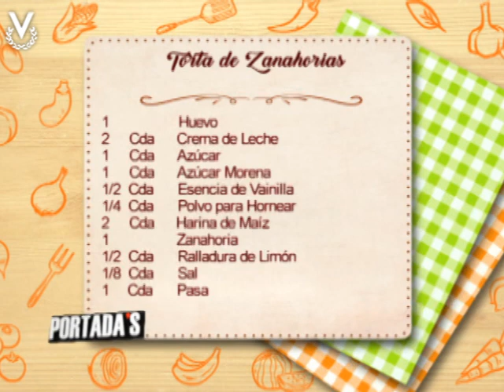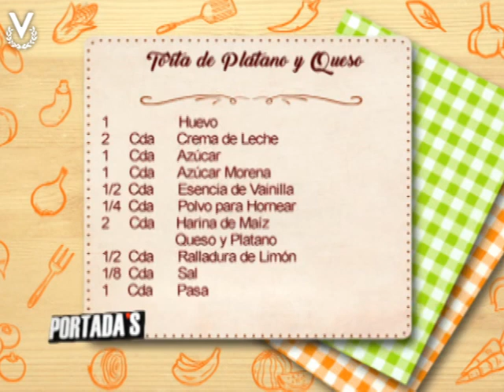Receta de Portadas - Torta de Zanahorias, torta de chocolate y torta de platanito con queso